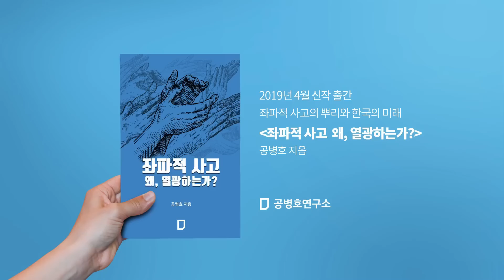한국과 일본 [공병호TV]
한국과 일본

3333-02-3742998 카카오은행 (예금주 : 공병호)